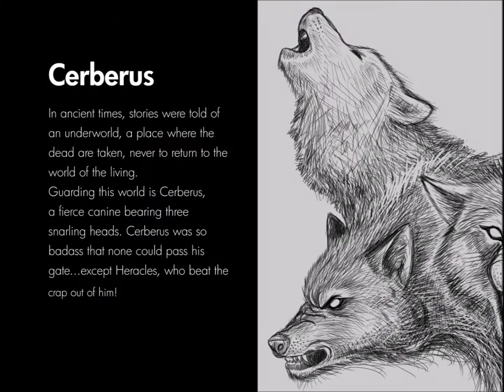Kimura and Cerberus HD version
Two new rashguard designs by Meerkatsu